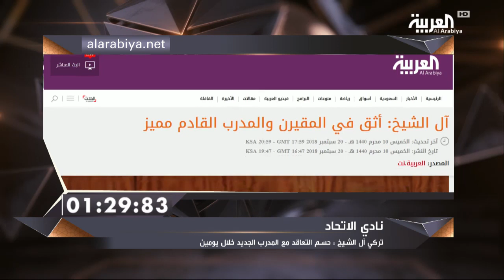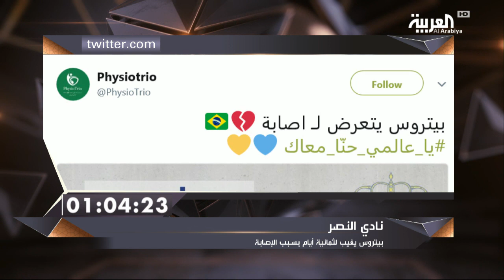في المرمى | الاتحاد يخسر ثالث مباراة على التوالي في دوري كأس محمد بن سلمان للمحترفين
فوز التعاون على الاتحاد في دوري كأس محمد بن سلمان للمحترفين
تحليل فني لنتائج نادي الاتحاد مع حمزة ادريس وسعود كريري
تقرير عن مباراة التعاون والاتحاد في الدوري السعودي
تقرير عن مباراة الهلال والباطن في الدوري السعودي
لقاء سياف البيشي ، مدير الكرة في نادي الاتفاق
لقاء البوسني سيبوفيتش المحترف في نادي أحد السعودي